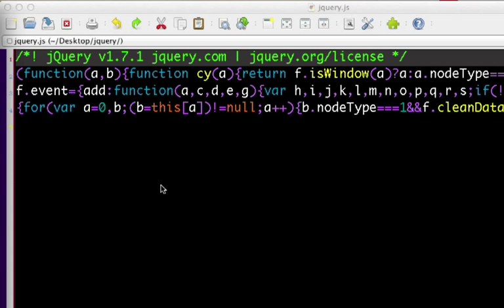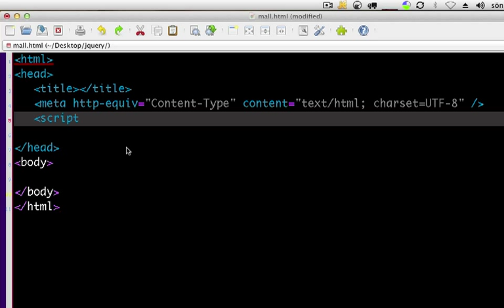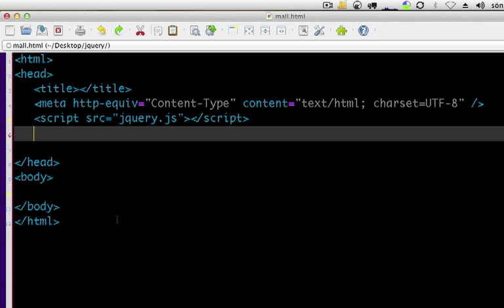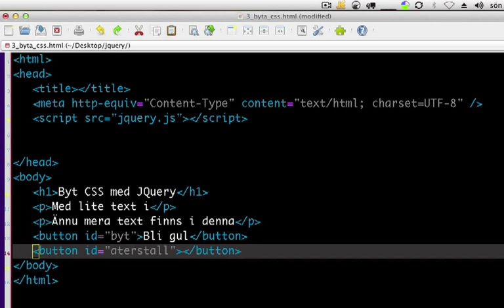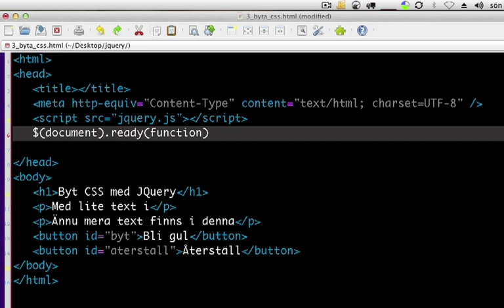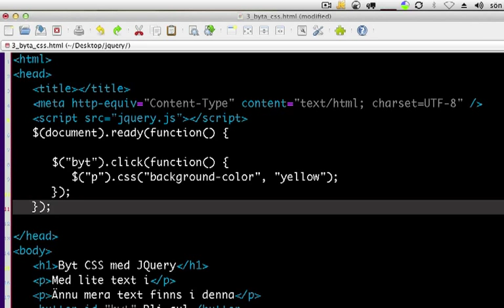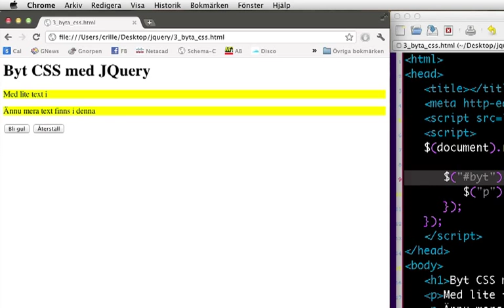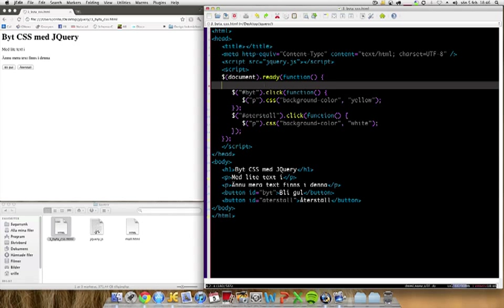jQuery 2 Byt css